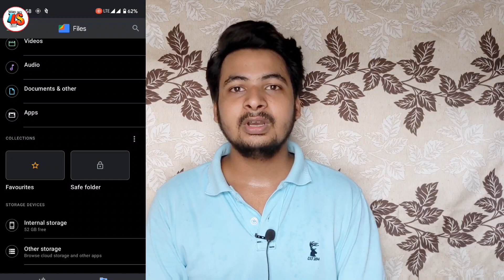BGMI Download Kaise Kare | How To Download BGMI | Download Link | Battleground Mobile India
About The Video :-  इस वीडियो में मैंने आपको बताया है कि आप बैटलग्राउंड मोबाइल इंडिया कैसे डाउनलोड कर सकते हैं?